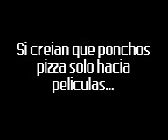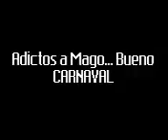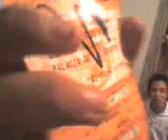Las Tortugas Van Al Cielo - Episodio 010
LTVAC (La siguiente generación de comedia a llegado... no... LITERALMENTE)